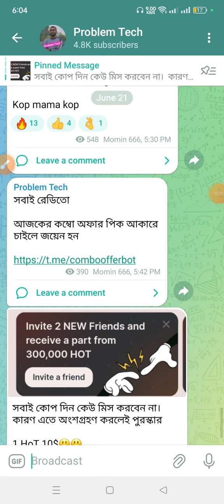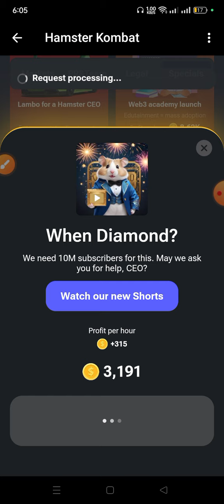Hamster Kombat today Daily Combo offer 21 June 2024💥আজকের ৫ মিলিয়ন নিয়ে নিন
যোগাযোগ করুন##